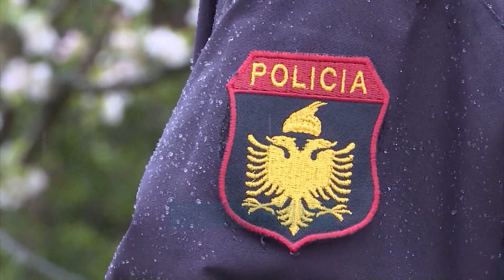Sandër Lleshaj: “Opozita të mos bllokojë rrugët” - News, Lajme - Vizion Plus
Ministri i brendshëm i bën thirrje opozitës te heqë dore nga veprimet radikale. Nga Hasi Sander Leshaj tha se bllokimi i rrugëve nuk ka asnjë lidhje me politiken.Sander Lleshaj: Është e drejta e kujtdo për te protestuar. Por bllokimi i rrugëve është degradim politik ne te gjitha aspektet. Nuk është bllokimi i rrugëve zgjidhje politike. Nuk mund ta mbysësh qeverinë duke bllokuar rrugët, qeverinë e mbyte duke fituar zgjedhjet, duke bllokuar rrugët mbyten qytetaret. I bej thirrje opozitës nga Hasi, te kthjellohen e ti thërrasin arsyes e te kthehen ne rrugët normale te politikes.Ministri i brendshëm u ndal edhe tek operacioni për shkatërrimin e grupit kirminal qe realizoi grabitjen e miliona eurove ne aeroportin e Rinasit. Lleshaj e quajti një sukses dokumentimin e veprimtarisë kriminale te anëtareve te bandës.Kjo çështje është ende ne hetim megjithëse ka ecur shume, unë nuk mund te ekspozoj detaje te shumta. Unë them se grupi tashme i shkatërruar ka një arkiv te pasur te aktivitete negative kriminale jo vetëm ne Shqipëri por edhe ne Kosove. Procedurat e hetimit vazhdojnë ne funksion te zbardhjes dhe kapjen e autoreve. Do te ketë arrestime te tjera. Disa nga krerët e grupit janë arrestuar por ka edhe te tjerë, fakte nuk ka.Ministri brendshëm u takua me drejtuesit e komisariatit te Hasit për forcimin e masave te sigurisë.